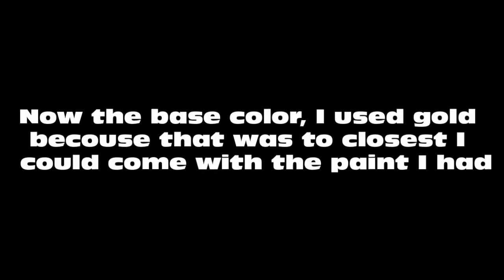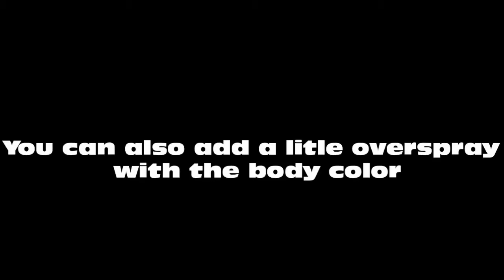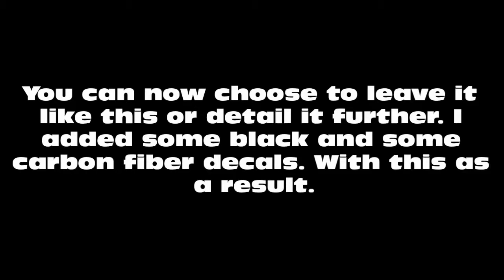Audi R8 V10:Painting the undercarriage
Visit my Webshop for lots of the tools paints and other products used in the video!

Other useful links to products i use are further bellow

My airbrushes and setup:
2 Bar(28PSI) 0.5mm needle
Mr Hobby Ps-290 Airbrush:
Grip for PS-290:

A Spray booth i recommend:
shorturl.at/gvDV1

Number 5 Paint:
shorturl.at/ktAT4

Streetblisters Paint:
shorturl.at/hsMVY

General Tools:
shorturl.at/szCQ4

Tape:
shorturl.at/bnsJ7

Tape with plastic sheet

Flush Cut Pliers

Glue:
shorturl.at/nFOUW

Tweezer:
shorturl.at/bfyLS

Brushes:
shorturl.at/kmyI6

Decals Solutions:
shorturl.at/quzQ3

Panelline scriber:
shorturl.at/xVX19

Sanding & Polishing supplies:
shorturl.at/dftxN

Panelline accent color:
shorturl.at/fuNS9